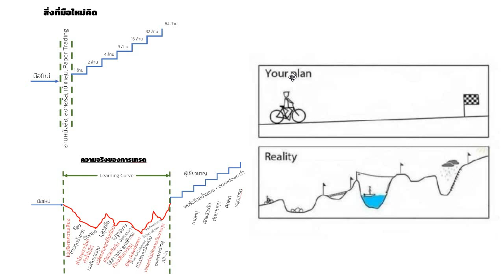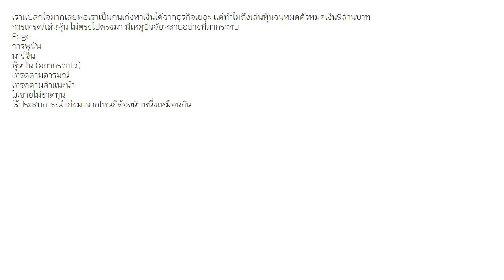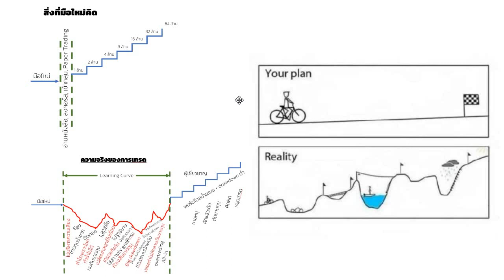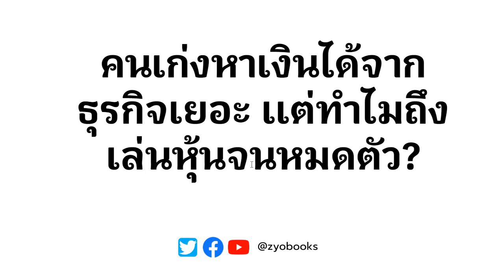คนเก่งหาเงินได้จากธุรกิจเยอะ เเต่ทำไมถึงขาดทุนหนัก&หมดตัวจากการเล่นหุ้นได้?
จิตวิทยาการเทรด (ใหม่ล่าสุด)